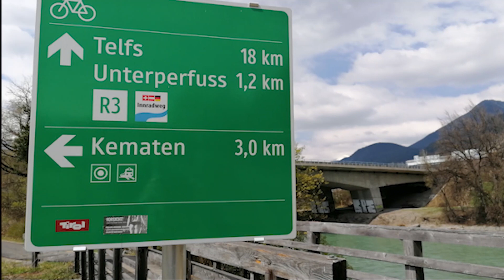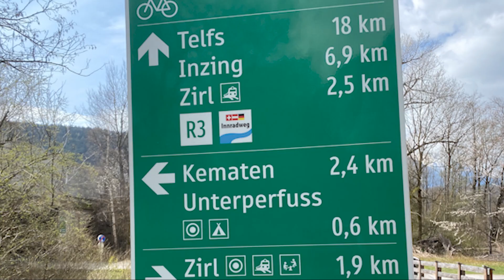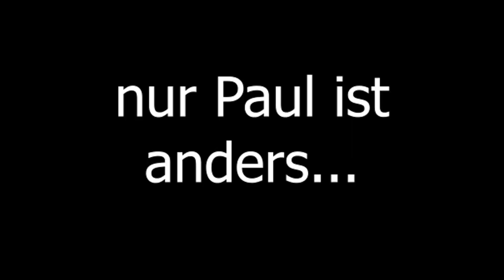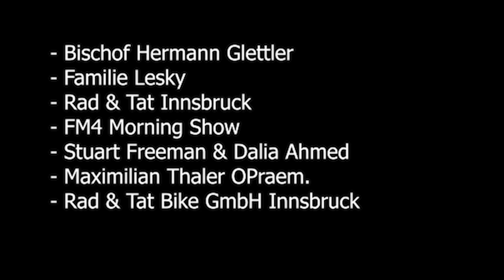Der lange Weg zur Bühne: Tag 17